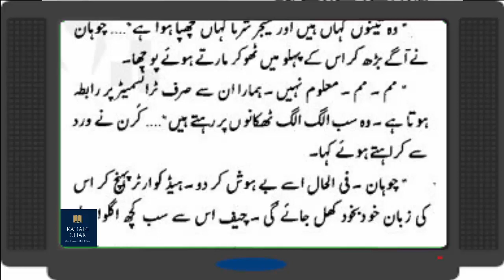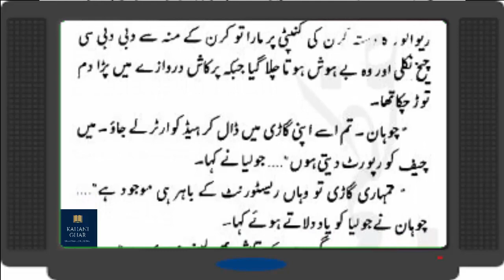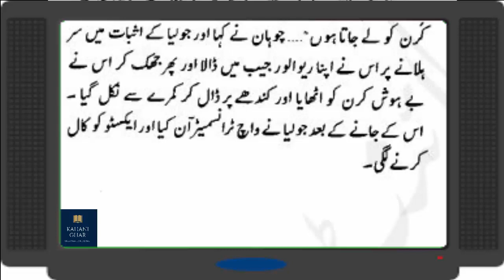X-2 Ki Giraftari, Imran Series urdu novel || Epi-11 || Best Novel of ImranSeries || prime urdu novel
Unlock the thrilling world of espionage with "X-2 Ki Giraftari, Imran Series Urdu Novel" Episode 04! 🕵️‍♂️ Dive into the gripping storyline of one of the best Imran Series novels. Join us on this literary adventure as we explore the secrets, mysteries, and action-packed twists that make this novel a prime Urdu masterpiece. 📚🔍